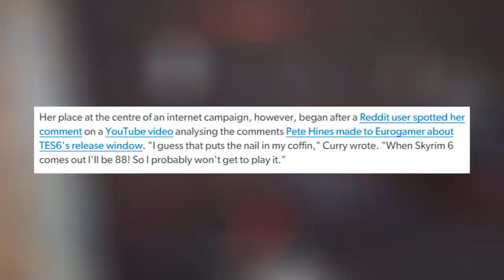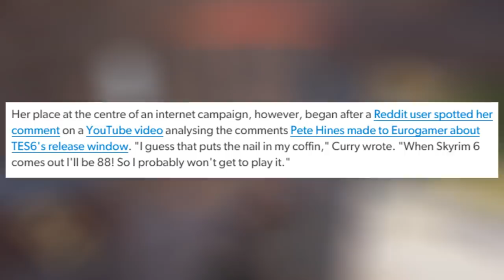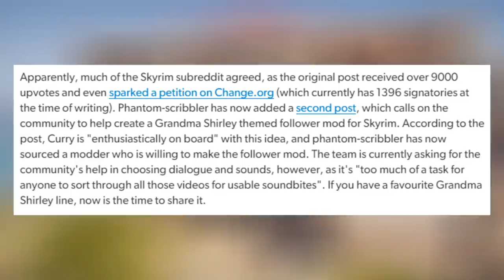Fans Are Campaigning For 82 Year Old Skyrim Lets Player Shirley Curry To Be Immortalized In ES6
Bethesda, do this.